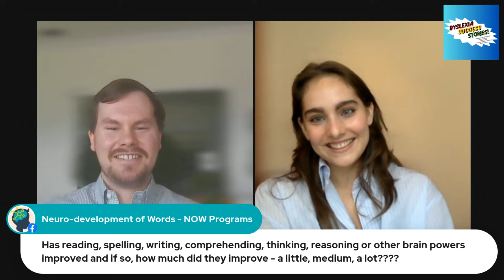Bilingual Fashion Designer's Success Story!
This week on the "Dyslexia Success Stories!" podcast, we are excited to feature Carlota Emilia Wallis, whose dyslexia success story began in her home country of Venezuela. Together with her mother, Carlota sought out the best educational opportunities, relocating internationally for evidence-based services to empower her Dyslexia. Why empower her Dyslexia? Because at age 12, her reading skills were in the 1st to 5th percentile. That means 95% to 99% of 12 year olds read, spell and write far better than she did, despite the fact that she had plenty of intelligence. She empowered her phonological awareness, reading, spelling, writing skills & visual perceptual skills to the 30th, 50th, 79th, 91st & even the 99th percentile. Now, she had stronger skills than 30 percent to 99 percent of other students her age. With her stronger skills and fierce tenacity, Carlota Emilia opened new doors for herself to attend international schools and advance her education. Most recently, she earned a Technical degree in Fashion Design from the prestigious Instituto de Diseño de Caracas in Venezuela. Throughout her years of schooling, Carlota traveled extensively. However, her frequent relocations were also driven by the fact that Venezuela was in the midst of one of the worst economic crises faced by a peacetime country since the mid-20th century.

Despite these challenges, Carlota received evidence-based dyslexia interventions at The Morris Center in Ocala, Florida, in 2013, and returned to finish their program in 2016. Also, for a few months, she received ongoing online support from the NOW! Programs® company to help her apply her new skills to her school work. In her final year of high school, Carlota earned a full scholarship, graduated with honors, and received an award in Art’s. Her dedication continued into higher education, where her thesis was showcased in a major store in Caracas, making her the only student to have her entire collection of works on display. Carlota is now looking forward to completing a graduate program in Europe in the future.

Some may view Carlota’s creativity and problem-solving abilities as examples of "dyslexic thinking" or "dyslexic superpowers," but her story is a testament to the power of evidence-based intervention, her intelligence, and her powerful determination to succeed in Fashion Design.

Tune in to hear Carlota tell how she transformed her Dyslexia, Dysgraphia, Dyscalculia & other learning challenges into strengths. She used these strengths to excel both academically and artistically. No, Carlota Emilia was not made by dyslexia, rather she chose to and found the team who could help her empower her literacy skills to pursue and accomplish HER dream training & career.

RESEARCH plays a key role in helping empower more individuals with Dyslexia to their full potential. For example, the three different NICHD funded, Randomized Controlled Trials (RCTs) research studies published by Dr. Tim Conway and his senior colleagues in peer-reviewed research journals (ie, Torgesen et al, 2001; Torgesen, Alexander et al, 2001; Torgesen et al, 1999; and other case studies like Conway, et al, 1998) are key parts  of the Science of Reading research. For example, the Torgesen…..Conway (2001) RCT research study proved that the NOW! Foundations for Speech, Language, Reading & Spelling® program empowered reading skills from the 5th to the 45th percentile—an extraordinary mean gain for a large group of students with Severe Dyslexia (reading at or below the 5th percentile). These research and other research studies continue to shape the future of even stronger dyslexia empowerment.

For more information about the 20+ years of peer-reviewed, published research that Dr Tim Conway and his colleague published in professional research journals before branding that large, high caliber body of research as the NOW! Programs®, including links to Dr. Conway's list of published research studies and professional training as a clinical scientist, downloadable copies of the research papers published by Dr Tim Conway and his colleagues on their modified version of the Lindamood's (1969) Auditory Discrimination In Depth Dyslexia empowerment program [NOTE: later Dr Conway branded and brought the Dyslexia empowerment program to consumers under the new program name of the NOW! Foundations for Speech, Language, Reading & Spelling®], please visit the